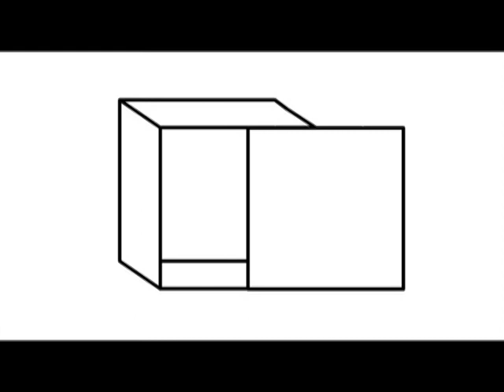The Darkened Room 2002 (David Lynch full short film with intro by director)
Darkened Room is an 8-minute film directed by David Lynch. It first appeared on Lynch's website, DavidLynch.com, in 2002. It has subsequently been released on the DVD anthology Dynamic:01, which is where the director's intro is from.

The film was shot on digital video in a visual style preeminent of the director's 2007 feature film Inland Empire. This is the highest-quality version available. I uploaded it because every other upload of the film that I saw on YouTube was missing the first two minutes and the director intro hadn't been uploaded at all yet. Hopefully this won't get taken down because David Lynch has yet to upload it himself to his own YouTube channel.